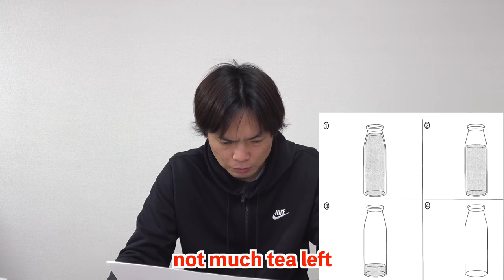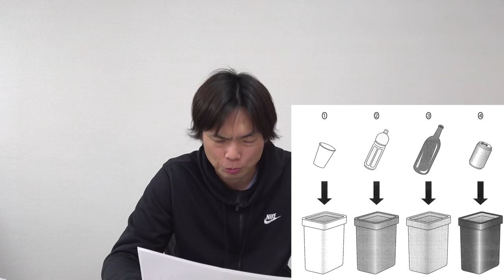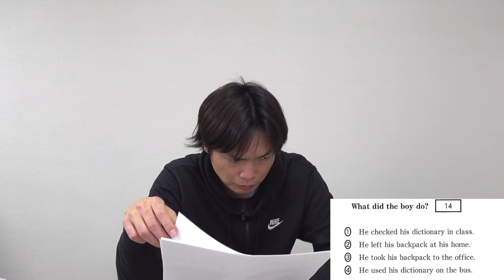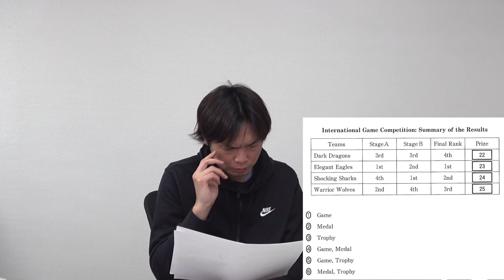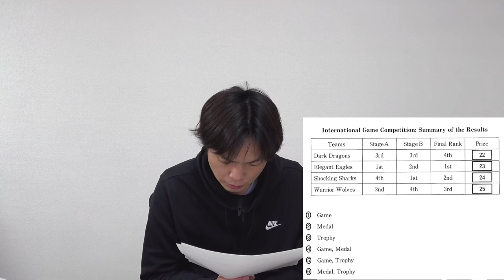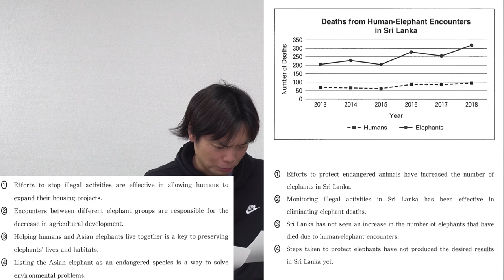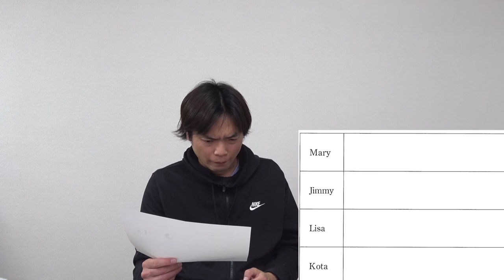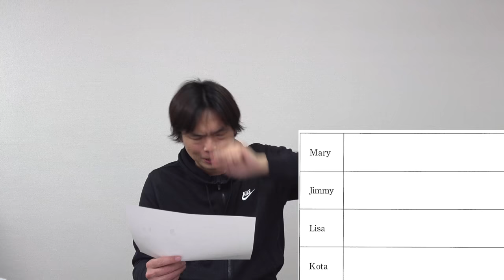2023年共通テスト英語リスニング講評【共テ特有の引っかけが厄介】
correction:
0:01 2023年です

‹出演者情報›
もりてつ
発音指導士